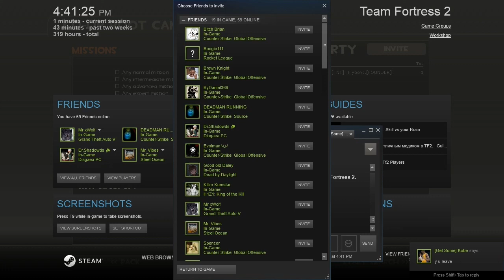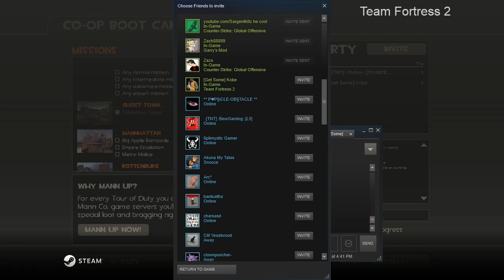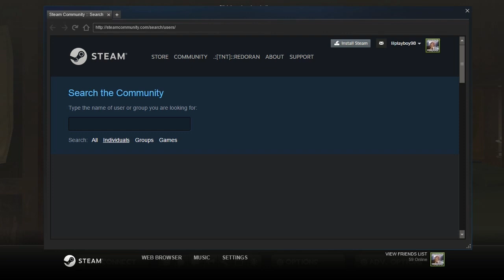Redoran Plays - Skyrim 2017 - Part 13 - Random Team Fortress 2 Gameplay!